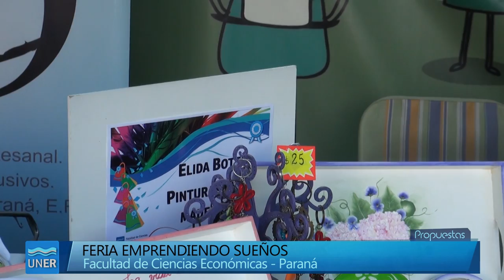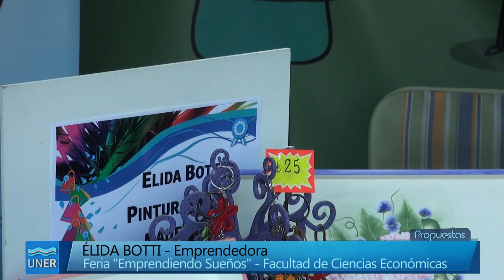FERIA "EMPRENDIENDO SUEÑOS"